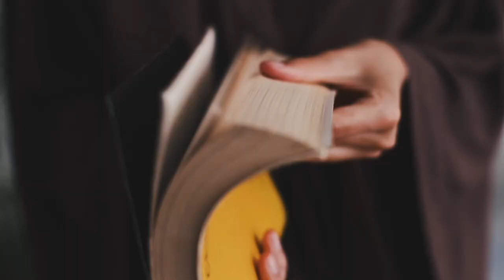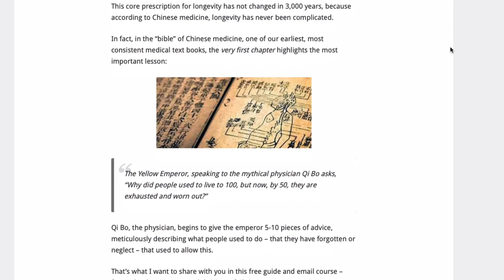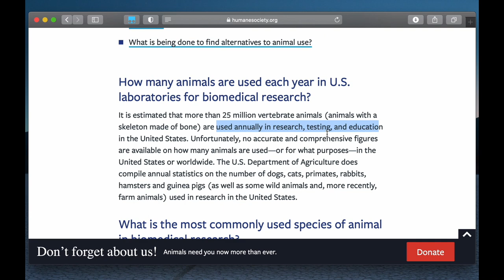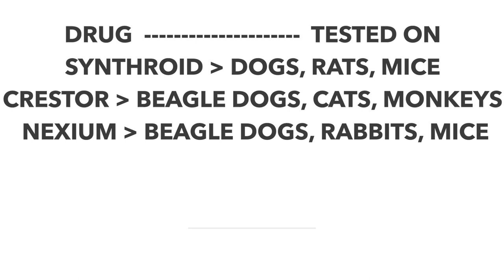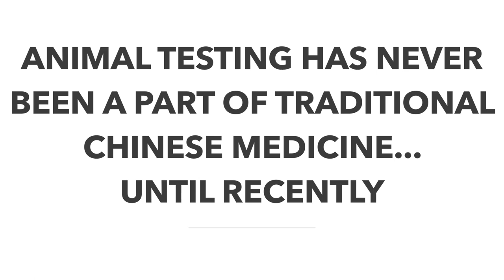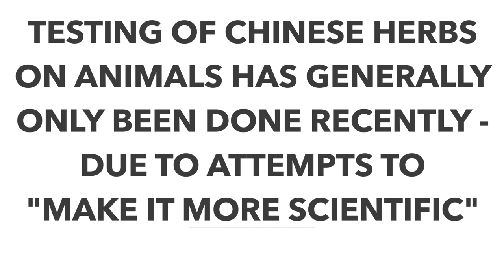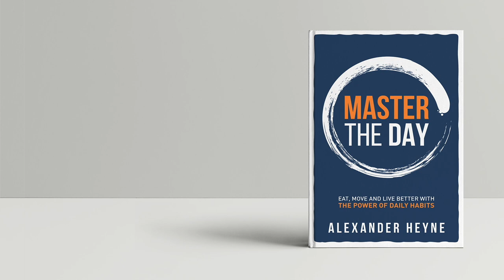Drug Companies Kill 25 Million Animals A Year